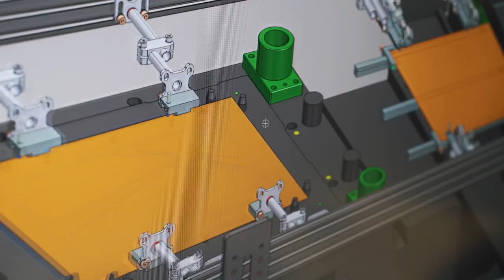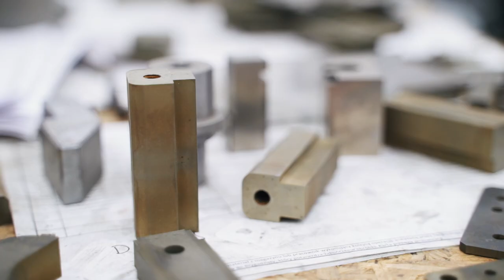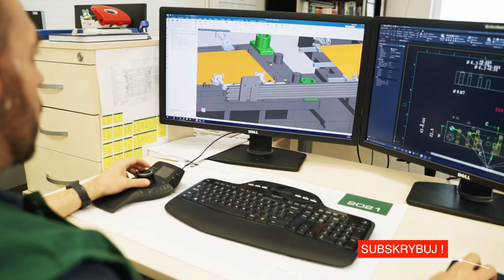Tłoczenie i obróbka metali – Fabryki w Polsce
Tłoczenie to jedna z najważniejszych technologii obróbki blach. Proces tłoczenia odbywa się na prasach o różnym nacisku. Aby to zobaczyć, odwiedziliśmy Poland Tokai Okaya Manufacturing w Łysomicach pod Toruniem Firma wytwarza głównie części dla sektora AGD, ale także urządzeń sanitarnych i branży automotive.

00:48 Tłoczniki postępowe
Żeby móc cokolwiek wytłoczyć, potrzebujemy specjalistycznych narzędzi. Są to tzw. tłoczniki postępowe, projektowane przez konstruktorów, na podstawie złożonego przez klienta zamówienia. Produkowane są między innymi ze stali hartowanej.

Na elektrodrążarkach wycinane są części robocze tłoczników, na przykład elementy stempla czy matrycy. Jest to proces obróbki elektroerozyjnej. Kształt detalu wypalany jest za pomocą mosiężnego drutu. Następnie w centrach obróbczych wykonuje się frezowanie i wiercenie.

01:40 Proces tłoczenia krok po kroku
Proces odbywa się na prasach. PETEO dysponuje ponad dwudziestoma prasami mechanicznymi, jedną serwo i jedną hydrauliczną. Materiał to kręgi blachy ocynkowanej, ze stali nierdzewnej, aluminium oraz miedzi.

Wyciętą formatkę przekazuje się do pras. Materiał jest stopniowo kształtowany i przekazywany dalej za pomocą chwytaków pneumatycznych. Składają się na to cztery etapy: wstępne kształtowanie detalu, odcinanie naddatków, wyciąganie kołnierza i ostateczne formowanie. Gotowa część odkładana jest na taśmociąg, a pracownik usuwa folię ochronną - stosuje się ją przy produkcji detali, które będą widoczne dla użytkownika urządzenia.

Na prasach pojedynczych wytwarzane są drobne detale, a na progresywnych te, które wymagają dodatkowego przetłoczenia. Tutaj widzimy osłonę modułu zasilania w lodówce.

03:29 Operacje w zakładzie produkcyjnym
Wykonywane są tu operacje cięcia, gięcia, wykrawania, a nawet głębokiego tłoczenia. Urządzenie można zaprogramować tak, aby w razie potrzeby zmieniało tempo pracy.

Po tłoczeniu wykonuje się pozostałe operacje, na przykład spawania. Tu widzimy łączenie zawiasów drzwi lodówki. Zgrzewana jest listwa stosowana w lodówkach, zespawana została z kilku części. Niektóre elementy wymagają jeszcze dodatkowego procesu, polegającego na oklejaniu specjalną wibroizolacyjną okleiną.

Dziękujemy, że oglądasz kanał Fabryki w Polsce.